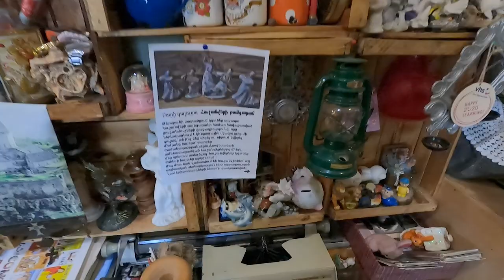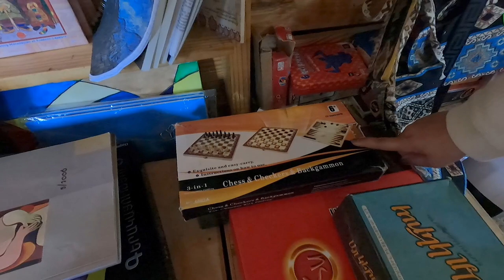$2 Fish Kebab Lake Sevan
In this travel vlog we are in Lake Sevan Armenia in 2021.

In our journey around the world we have reached a new country; Armenia. We continue our exploration of the land also known as Hayastan or армения in today's video.

Time Stamps:
0:00 - Armenian Fish Kebab Lunch
3:53 - Armenian Cafe and Desserts

Notes:

This video is a food vlog that will show you Armenian Fish Kebabs and a sampler of Armenian Desserts such as an Ant Farm, Karakum, and Pahklava. We also had a Cafe Latte and an Americano.

We had our Armenian Lunch at:
Հացատուն Մակու

The Armenian Cafe we went to:
Բոհեմ արվեստանոց-թեյարան / Bohem Studio - Teahouse

In case you are new here, we are Will and Katy and we are Digital Nomads. We are a travel couple that is traveling around the world.  We hope to show you what it is like to travel in 2021!